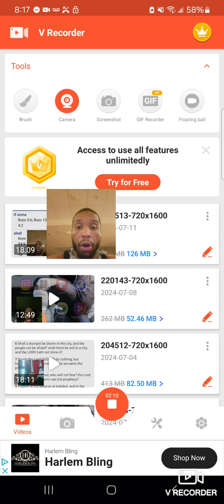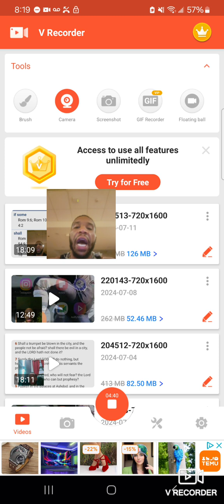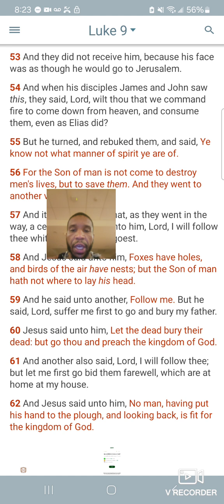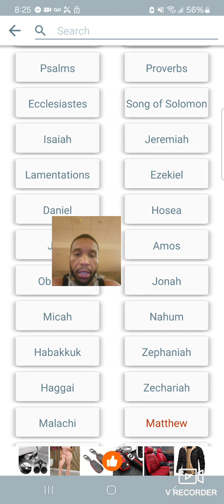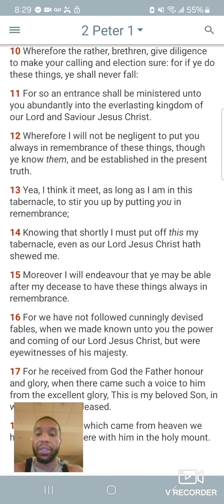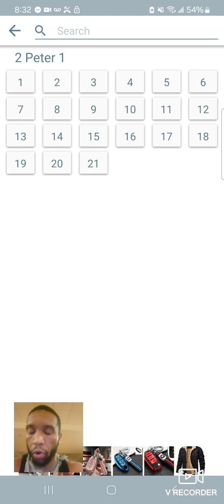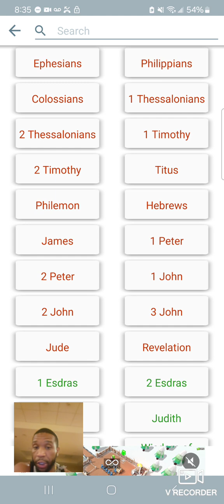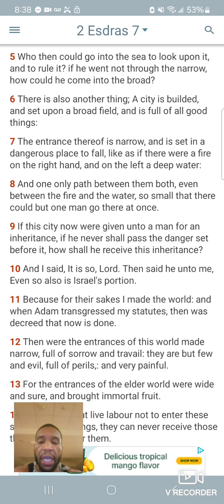No man that took his hand off the PLOW is fit for KINGDOM OF HEAVEN